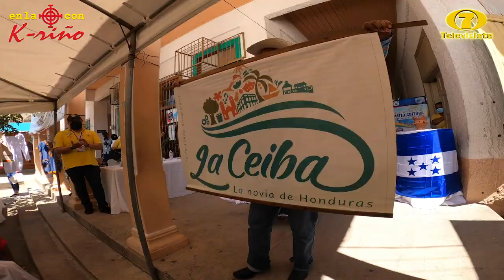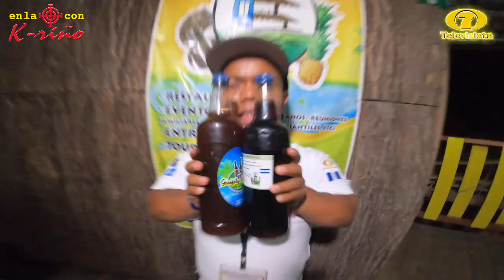VIAJA A LAS PARADISIACAS PLAYAS DE LA CEIBA HONDURAS !!!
Tu también puedes viajar a Honduras con tu familia, amigos, compañeros de trabajo o con tu Kis Kis...